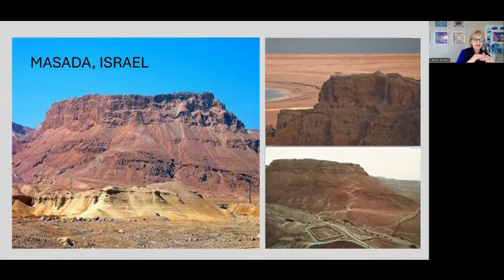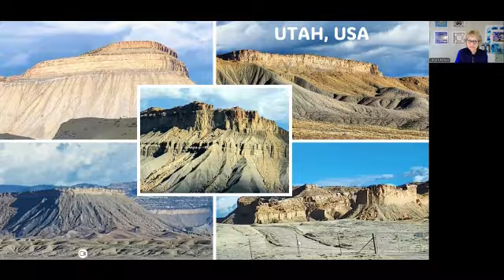Ancient Worlds Hidden in Plain Sight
Ancient worlds in hidden in plain sight in the Utah desert! Check it out!

NEW CLASS ON KEYS TO THE KINGDOM. Check out   / theelectlife.org   for more info.

This channel is dedicated to understanding the "end of days' as the Bible would teach. Understanding the signs of the times in light of the Old Testament Prophets, and the New Testament writers. Unlocking the hidden parabolic language that will reveal all the "sealed" prophecies as spoken of by Daniel the Prophet. Why this is the end of "the age" not the end of the world. How the Elect should prepare and not be deceived.

Mysteries Origins TorahandScience TreeofLife 32Pathsof Wisdom#AncientHebrew#Jacob'sLadder#KeyofSolomon#Shatteringofthe Vessels#MountSinai#BookoRevelation#StarofDavid#Zohar#RabbiShimon barYochai#Kabbalah#PaRDeS#JewishMysticism#Torah#Bible Prophecy#SefeYetzirah#quantumphysics#metaphysics#JacobandEsau#Hamas#Two HousesofIsrael#YeshuaJesushaMashiach#Messianic Age#Keysto theKingdom#Jewish Reincarnation#Mazzaroth#Ezekiel's Wheels#Merkavah#ActsoeCreation#HebrewRoots#Jashua/Jesus